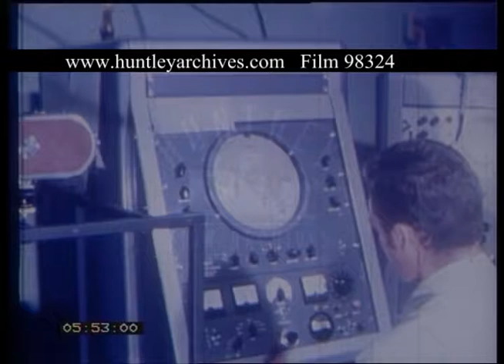Cloud Seeding In Kenya, 1960s - Film 98324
Sign for E.A.Met Dept Hail Research Unit. East Africa, Kenya. A man monitors radar equipment. Camera zooms in on a cumulus cloud. Heavy rain. A light aircraft takes off. Aerial views from the plane. The aircraft releases streams of silver iodised particles into the rain clouds. Called cloud seeding this is a technique intended to turn hail into rain to avoid crop damage. The plane lands.